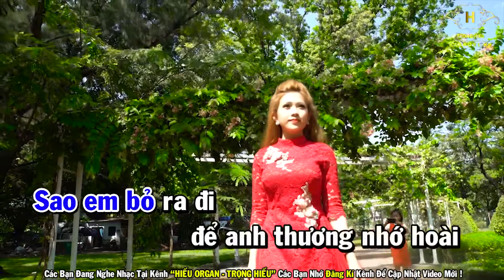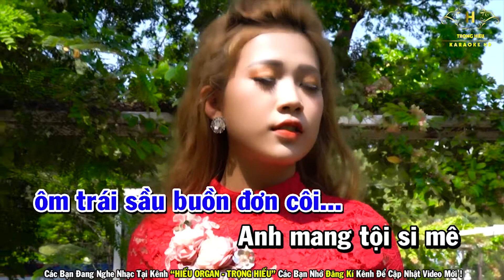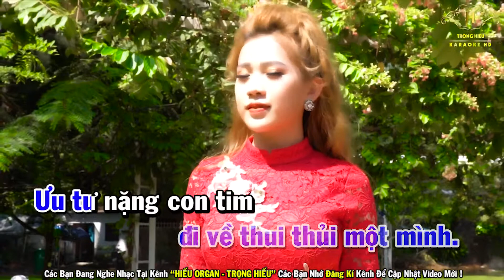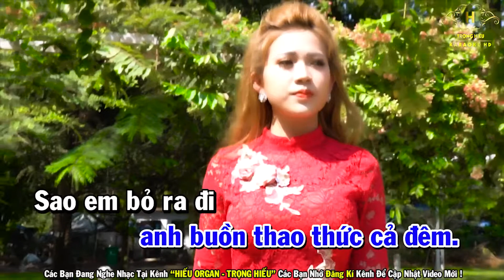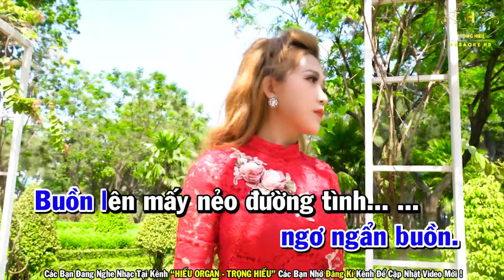Tội tình karaoke